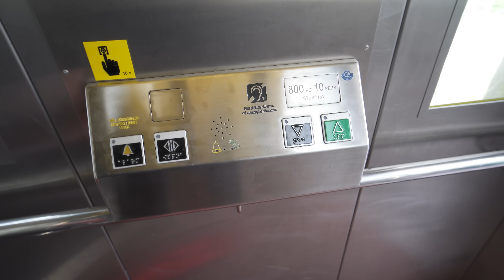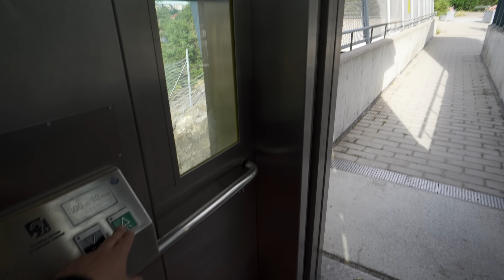Sweden, Stockholm, Stora Essingen Tram Stop, KONE elevator - going down to platform